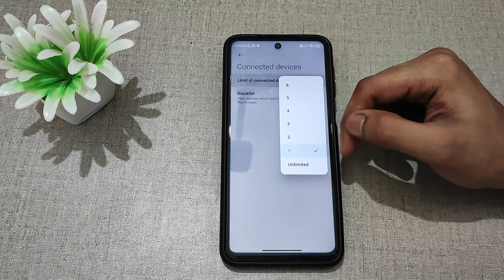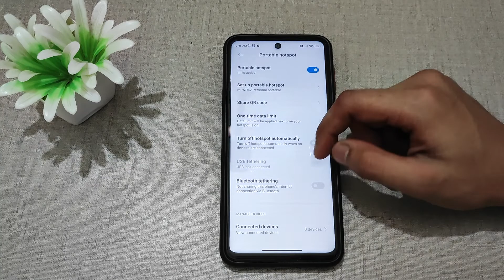how to set hotspot connection limit in redmi note 9 pro max